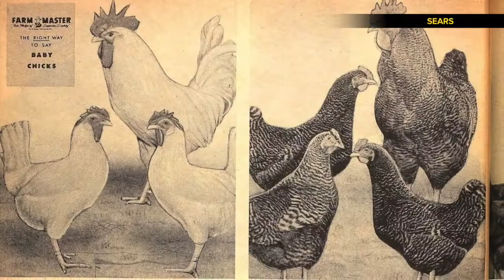Sears: 5 Things You Didn't Know About the Place "Where America Shops"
It's no secret that retail is changing -- stores like Radio Shack and Toys R Us have gone under, and Sears could be next. In the 125+ years since it opened, the place "where America shops" revolutionized retail in some amazing ways. Here's five things you didn't know about Sears.